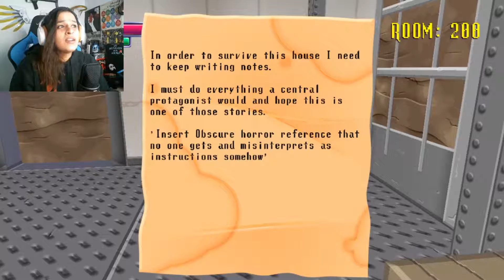SHE will [CONSUME] YOU! | Spooky's Jump Scare Mansion | 3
JOIN NFX! [TODAY] (-_(-_-)_-)
But! becareful, the painting's may come to life...